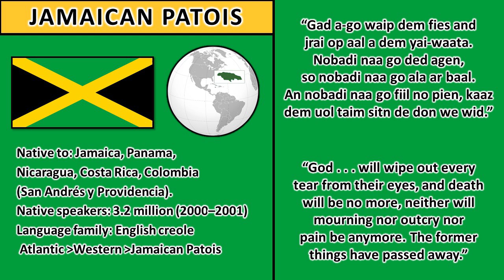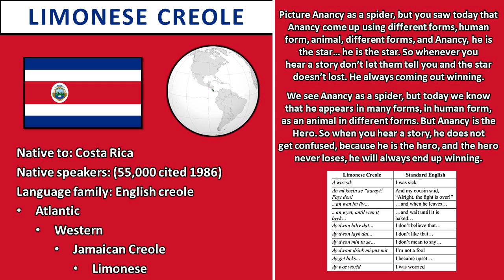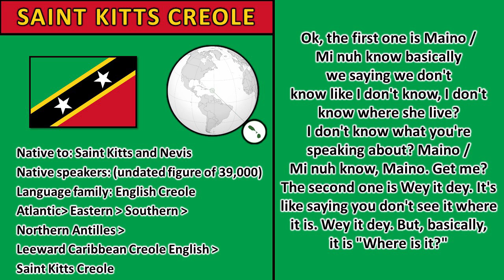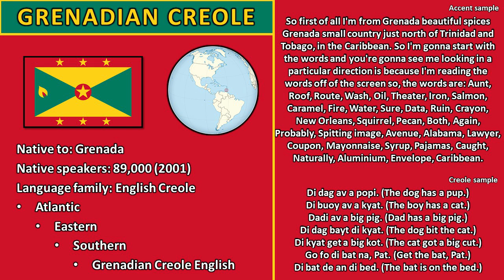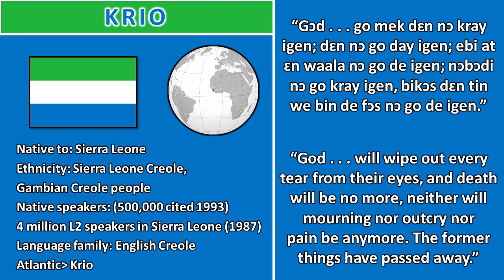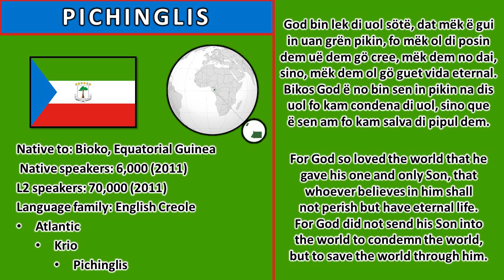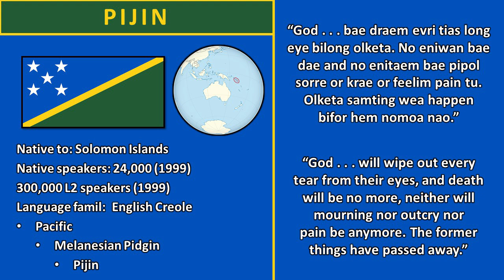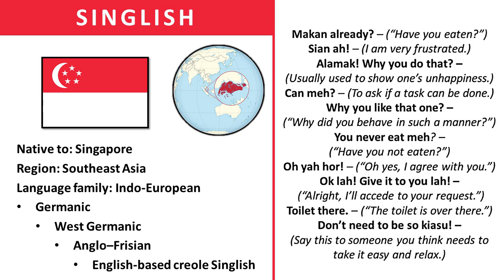ENGLISH CREOLES & PIDGINS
An English-based creole language (often shortened to English creole) is a creole language for which English was the lexifier, meaning that at the time of its formation, the vocabulary of English served as the basis for the majority of the creole's lexicon. Most English creoles were formed in British colonies, following the great expansion of British naval military power and trade in the 17th, 18th, and 19th centuries. The main categories of English-based creoles are the Atlantic (the Americas and Africa) and the Pacific (Asia and Oceania).